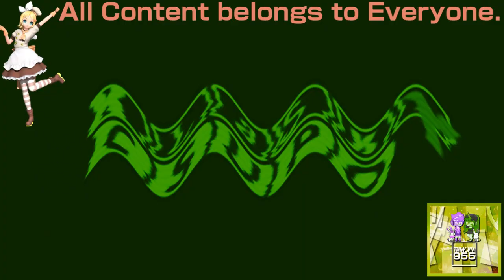(REQUESTED) Klasky Csupo Effects 33 in Crying Squared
Requested by: 2011gretel and PerthAruzeLogoMaker653 / PALM653 HD